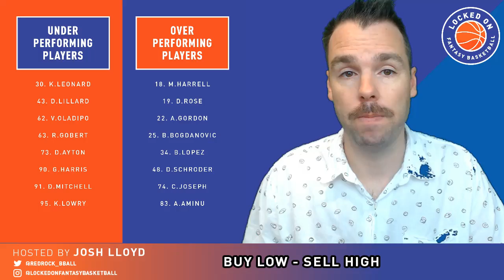NBA FANTASY | Buy Low, Sell High | Kawhi Leonard, Montrezl Harrell, And More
Josh goes over some under and overperforming players from the last two weeks of action, highlighting some potential buy low and sell high players, including Kawhi Leonard and Montrezl Harrell.